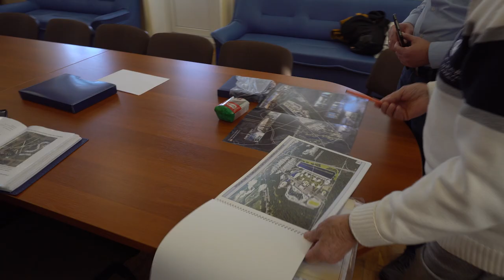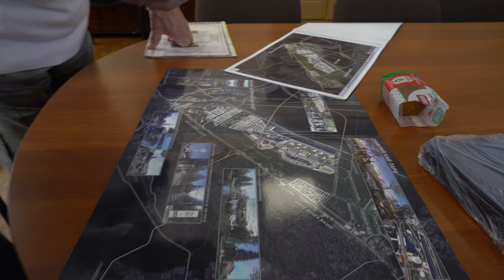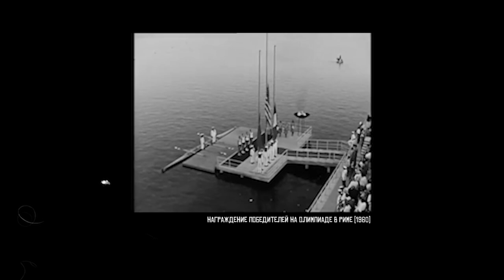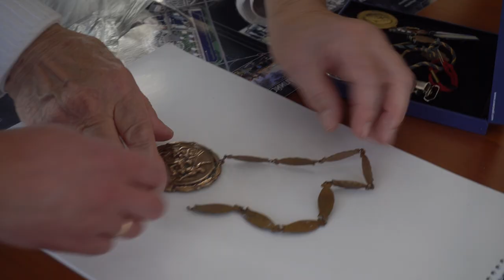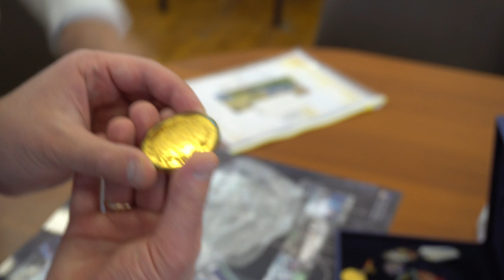БАЧУРОВ - КГБ в шоке / мы были злые как черти, а рядом орали американцы